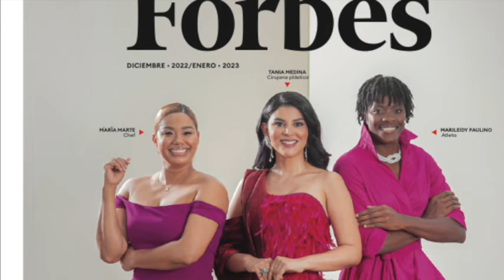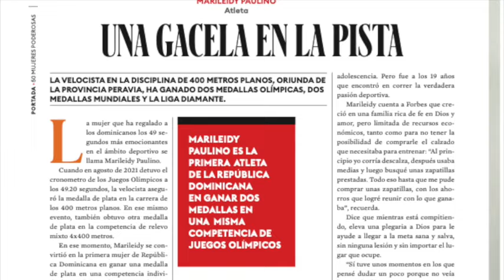Marileidy Paulino ¡Conoce más de la campeona mundial de atletismo!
Te presento esta entrevista que realicé a MarileidyPaulino en el marco de la edición Mujeres Poderosas 2022, para la cual ella ocupó la portada de la publicación en la que resaltamos 50 perfiles de dominicanas que inspiran, porque están logrando éxitos increíbles.

¡De la provincia Peravia para el mundo!

Marileidy obtuvo este miércoles 23 de agosto de 2023 la medalla de oro en el Campeonato Mundial de Atletismo, en el renglón de 400 metros, con un tiempo de 48.76 segundos 💪 superando su propio récord 👏👏👏

La entrevista fue realizada en septiembre de 2022.